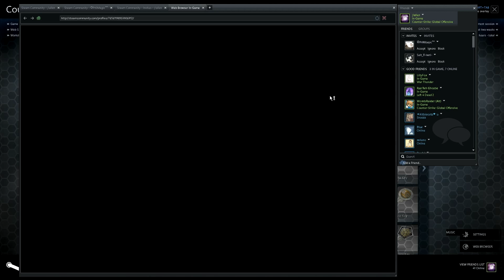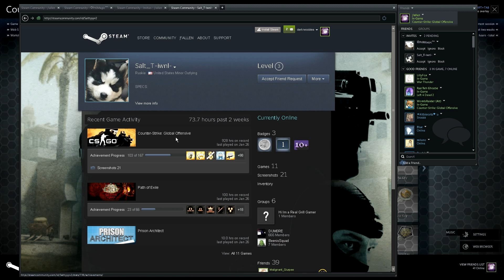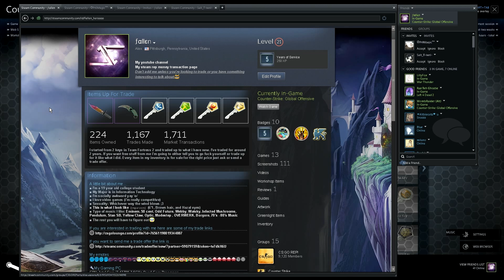CSGO Trading: How to stop Phishing Bots